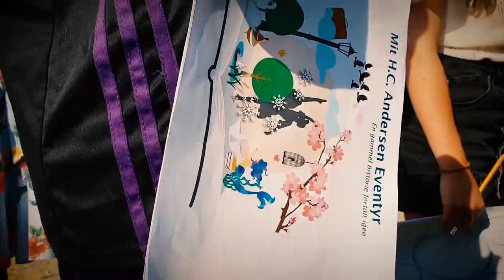Vores Eventyr – en gåtur i H.C. Andersens metode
Odense Bys Museer har udviklet et nyt læringsforløb til 5. klasserne i Odense, der baserer sig på H.C. Andersens særlige måde at skrive eventyr på. Forløbet er en blanding af små eventyr, dialog og opgaveløsning, der sammen giver eleverne et indblik i, hvad der er det særlige ved H.C. Andersens metode.

Undervisningen er forankret i faget dansk med mulighed for at koble til historie.

Forløbet er gratis for alle 5. klasser i Odense Kommune i skoleårene 2018-20. Se mere på